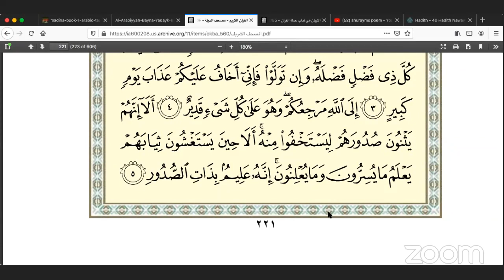Live Juz 11 Recitation , Ustadh Hameem and Hafiz Abdul Kareem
Instagram as @cannhallmasjid. Install the app to follow my photos and videos.